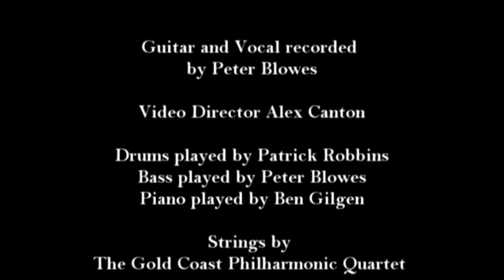Johnny Nicol The Shadow Of Your Smile